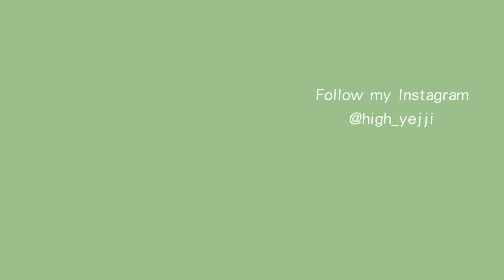셀프로 앞머리 자르기 + 앞머리 옆으로 넘기는 고데기법 ✂️(self bang hair cut✂️) ⎮ 뮬리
하이~여러분!

메이크업 영상을 준비하다가 앞머리 있는 헤어가 어울릴것 같아
급 앞머리를 셀프로 잘라봤는데요🤓

앞머리를 셀프로 자르면서 예전에 많이 물어봐주시던
앞머리 고데기 스타일링법도 준비해봤습니다 😘

설명이 횡설수설... 제가 고데기 똥손이여서 잘 설명을 못드렸지만
도움이 되는 영상이었으면 좋겠어요 😓

오늘도 시간내어 영상봐주셔서 너무너무 감사합니다 🙏🏻